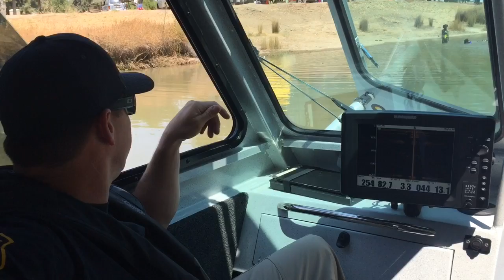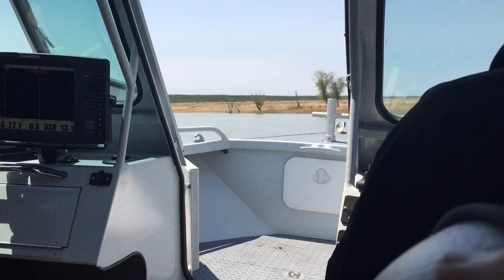Drowning prevention at reservoir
Stanislaus County Sheriff's Department deputies patrol Modesto Reservoir Regional Park in Waterford.